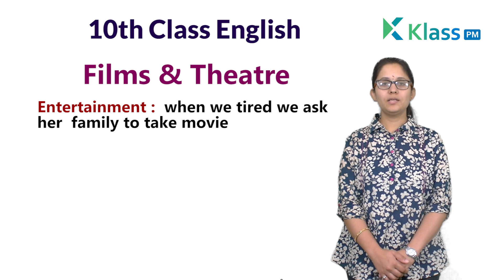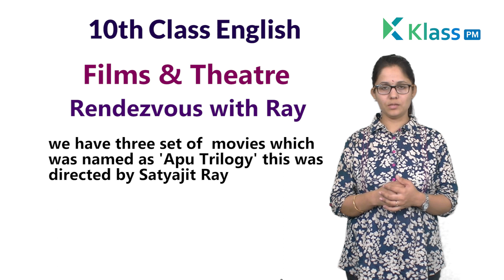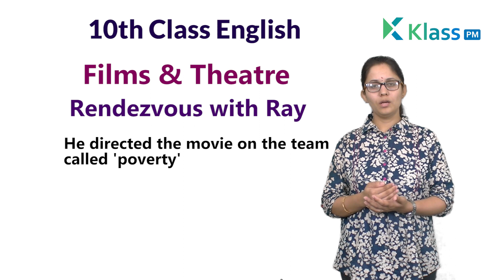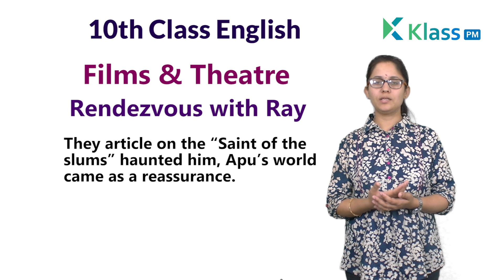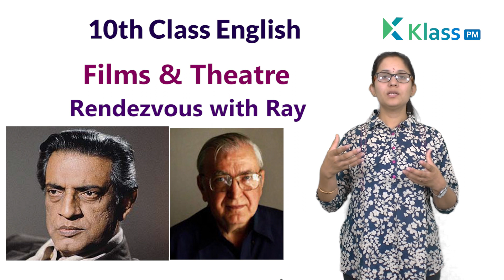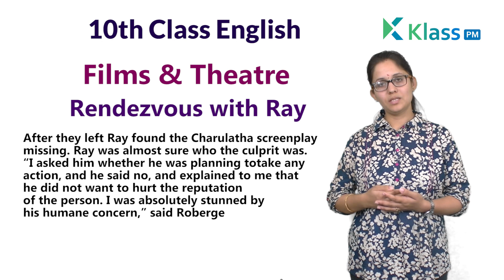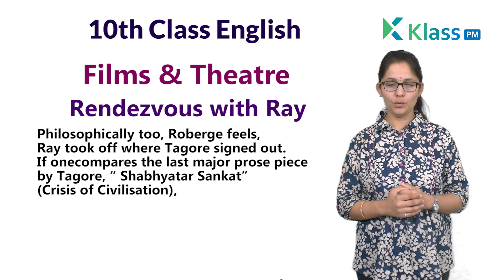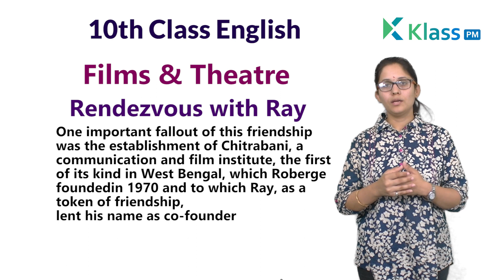Rendezvous with Ray - Films and Theater P1 | 10th class English | SSC English | School Klasspm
It was a unique friendship that developed between a
French-Canadian priest and one of the world’s greatest film
directors, and had a singular impact on Bengali films both
academically and practically. It was en-route to India in1961,
at a stopover in New York, that 26-year- old Fr. Gaston
Roberge was acquainted with the works of Satyajit Ray
through the Apu Trilogy. He found the world of Apu so
fascinating that he saw all three films in one sitting; and there
began his longstanding love affair with the people of India
and Bengali cinema and culture, which led to path-breaking
work in those fields. In his latest book, Satyajit Ray,
Essays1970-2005, a compilation of his essays as the name
suggests, being published by Manohar Publishers, New Delhi, Roberge provides a scholarly,
original analysis of Ray’s works, giving an insight into the greatness of Ray both as a person
and as an artist.
“The Apu Trilogy was, in fact, my first portal to West Bengal and its people,” he told
Frontline. In his youth , all he knew of Bengal was through Mircea Eliade’s La Nuit Bengalie,
some of Tagore’s poems, and a Reader’s Digest article on Mother Teresa. If the harsh image
of poverty brought out by the article on the “Saint of the slums” haunted him, Apu’s world
came as a reassurance. “No. Apu, Sarbajaya, even Harihar did not need my help-but how not to
love them? I thought it was fortunate that I would
soon be among them,” he wrote.
Roberge does not endorse the accusation of
Ray’s detractors that the master director made his
reputation selling India’s poverty to the West. “What
struck me most was not the material poverty depicted
in the films, but the enormous spiritual poverty of
some rich people is much more deplorable than
material poverty,” he said. Roberge does not speak
with the arrogance of the West. “ I was here on a
quest to know the world and in the process know
myself. I did not come here to convert. In fact, I am the one who got converted,” he said.
But it took him nine years after reaching Calcutta (now Kolkatta) and joining St.
Xavier’s College, to muster up the confidence to meet Ray in person. “Although I wanted to
meet him right away, I didn’t want to just go and see him like he was a living museum piece.
I wanted to prepare myself, get to know his works more, so that when we met, there could be
a worthwhile dialogue,” he said. When they finally met, it was the beginning of a close
friendship that lasted 22 years- until Ray’s death in 1992.
It was a very quiet friendship that developed over the years. Manikda [as Ray was
affectionately called by his friends] was a shy person and always very discreet about displaying
his emotions,” said Roberge. Though to outsiders, Ray’s massive stature- physical and
intellectual- might have made him come across as cold, aloof and even intimidating, he was
in reality a very simple and unassuming man with a subtle sense of humour. It was an unspoken
arrangement between the two of them to meet on Sundays at 9 a.m. at Ray’s residence on
Bishop Lefroy Road, Kolkata. Ray would invite Roberge over for private screenings of his
latest films and welcomed comments on them. But this happened only after the friendship
had cemented, for in the early days of their dialogue Ray’s shyness prevented him from
talking about his own films.